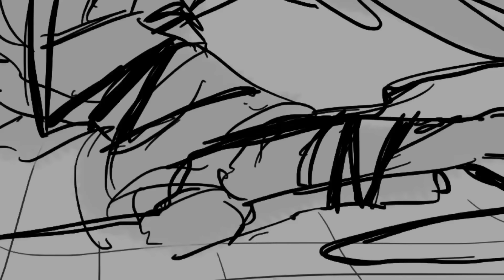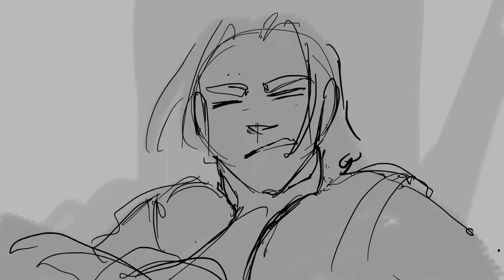The downed Elytrian | Origins SMP Animatic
Does it look messy?
yeah.
Do I feel sorry for this?
Nope:)

Also
Techno-human-hunter-Blade pog~

Soft: RioughAnimator